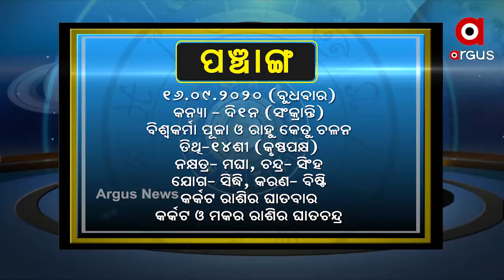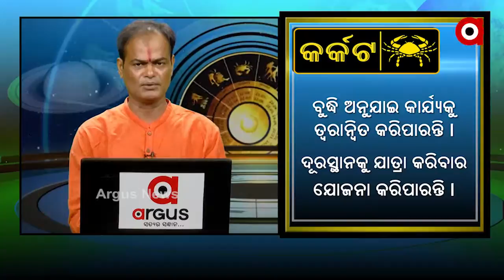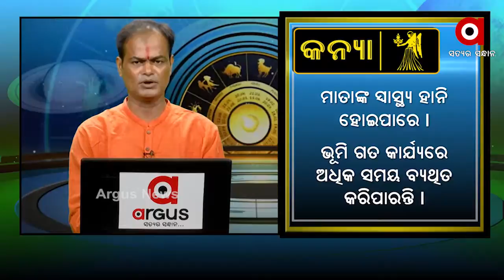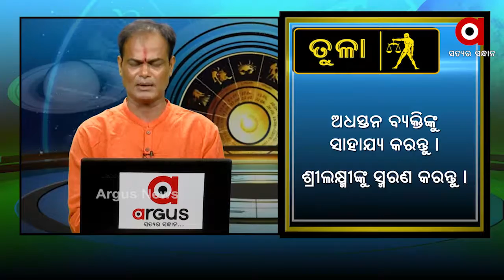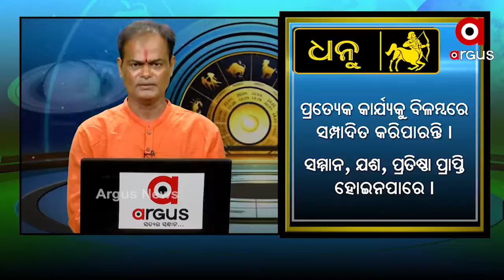WHAT'S UR RASHI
WHAT'S UR RASHI SEPT 16,2020  with LOGO Watch all the current, latest and breaking news only on "TheArgus.in" LIVE TV. The one-stop destination for LIVE news on politics, entertainment, sports, gadgets, and business.